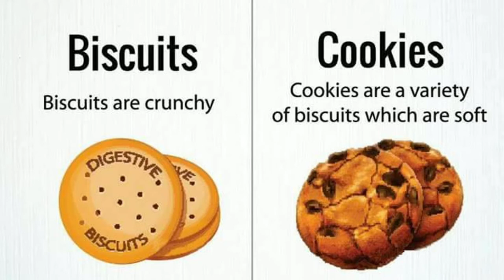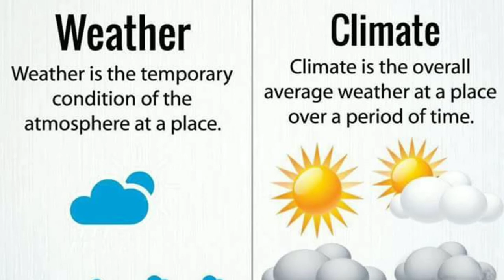Know the difference by fly high academy Bhopal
Sometimes we think the things names are same but there is difference .

fly high academy Bhopal Flyhighacademybhopal

टैग - confused word,know the difference between the words,similar word,similar things name tell the difference meaning,tell the difference thesaurus,tell apart definition,tell the difference between two pictures game,tell the difference game,tell the difference between male and female cats,how to tell the diff,know the difference meme,similar words with different meaning,similar word in english,similar words in english grammar,fly high academy Bhopal,Flyhighacademybhopal